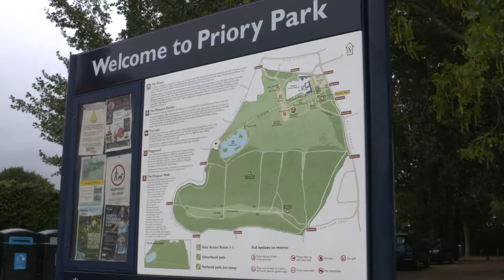Intersport Run Reigate and Reigate Priory parkrun - Short Version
Double Olympic champion Dame Kelly Holmes started the 2016 Intersport Run Reigate Half Marathon and 10km event on Sunday, 18th September 2016. In preparation for this fantastic event, Intersport visited Reigate Priory parkrun the day before and met with Run Director, Paul Chandler and some of its fantastic volunteers and weekly parkrunners. Then at Run Reigate, we met Dame Kelly Holmes herself and heard all about the growing success of Run Reigate from the event's Race Director, Dave Kelly. A fantastic weekend round-up of celebrating running in Reigate. Thank you to everyone for making this possible.